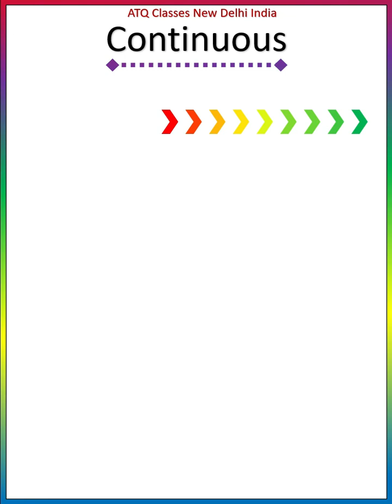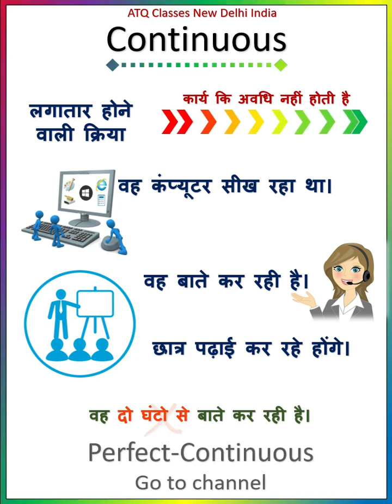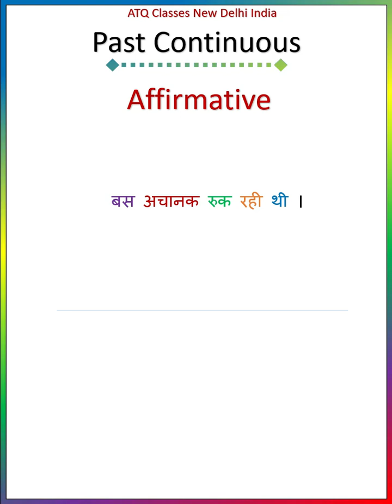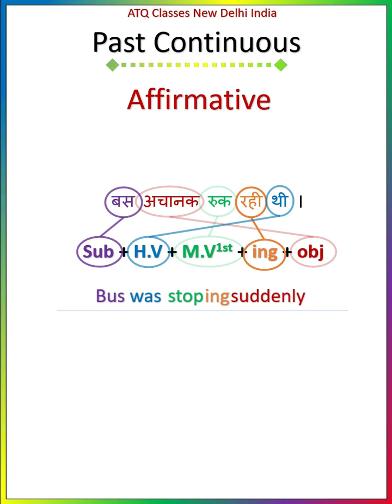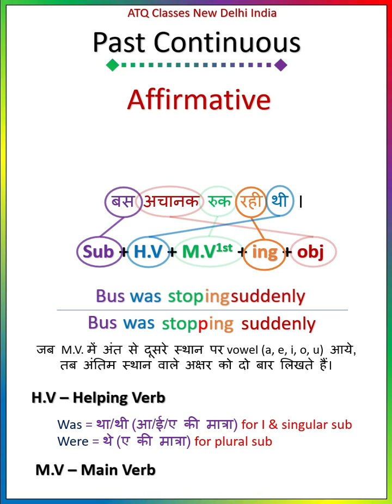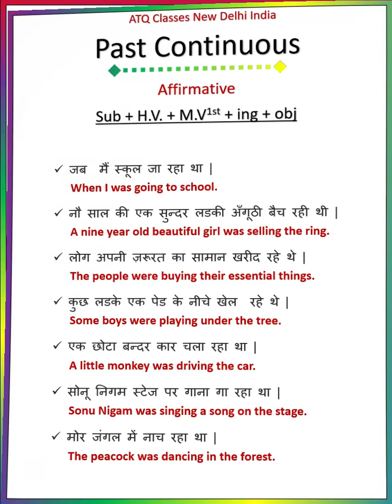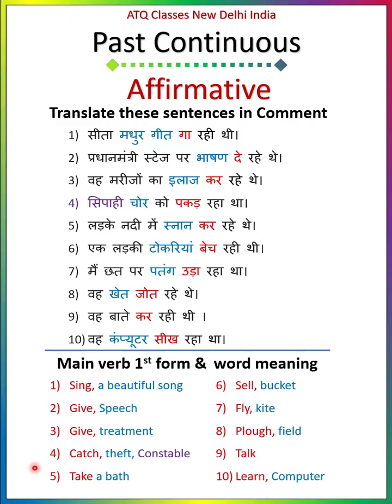Past Continuous Affirmative Sentence Structure and Example | Past Continuous Ke Sentence Kese Banaye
Learn how to form affirmative sentences in the past continuous tense with this detailed tutorial. Follow along as we break down the sentence structure and provide clear examples of how to use the past continuous tense in everyday conversation. Whether you're a beginner or just need a quick refresher, this video has everything you need to master the past continuous tense.

Part 1 of this video Identification of Tense and Sentence

Check out this informative YouTube video on the Past Continuous Affirmative Sentence Structure and Examples! In this video, you'll learn how to form sentences in the past continuous tense and see some practical examples. Understanding this tense is essential for expressing ongoing actions in the past. So, if you want to improve your English grammar skills, don't miss this video!

In this informative YouTube video, we delve into the intricacies of Hindi to English grammar, focusing specifically on tenses and sentence structure. By providing a comprehensive guide on identifying different types of sentences, viewers will gain a deeper understanding of how to accurately translate and construct sentences from Hindi to English. Join us as we explore the correct techniques for recognizing and forming sentences, enabling you to enhance your language skills.

Unlock the secrets of Hindi to English grammar with this enlightening YouTube video. With a specific focus on tenses and sentence structure, we guide you through the process of identifying and understanding various types of sentences. By mastering this skill, you'll be able to confidently translate and construct sentences from Hindi to English. Join us on this linguistic journey as we provide you with the correct tools and techniques to recognize and form sentences accurately.

Enhance your language proficiency with this captivating YouTube video that delves into the realm of Hindi to English grammar. With a particular emphasis on tenses and sentence structure, we unravel the complexities of identifying different types of sentences. By following our expert guidance, you'll gain the necessary skills to accurately translate and construct sentences from Hindi to English. Join us as we unveil the correct approach to recognizing and forming sentences, empowering you to communicate effectively in both languages.